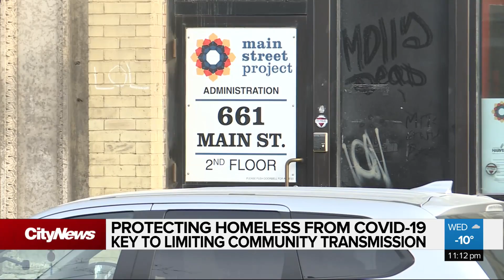Protecting homeless a key to limit community transmission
A big threat from COVID-19 is community transmission, thus the government telling people to self-isolate. What happens when you’re homeless with nowhere to go? Mike Albanese finds out why a key to limit spread, is protecting the vulnerable.